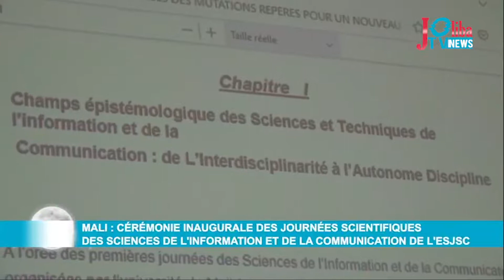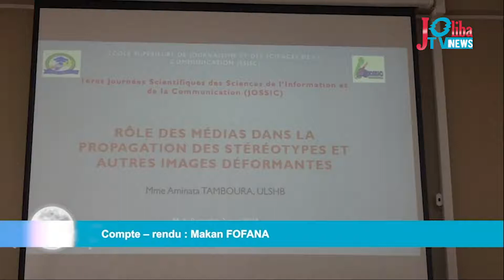Mali : cérémonie inaugurale des Journées Scientifiques des Sciences de l'Information et de la...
Mali : cérémonie inaugurale des Journées Scientifiques des Sciences de l'Information et de la Communication de l'ESJSC